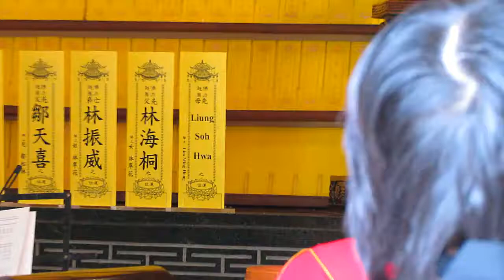2018 Aug 19 Dharma Realm Guan Yin Monastery